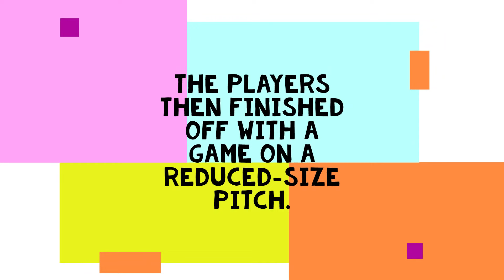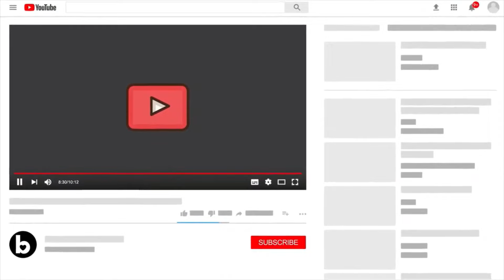28 Apr Real Madrid Training: Preparations for Espanyol| Case BACK, Blanco with team| Tactical Drills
Real Madrid host Espanyol on Saturday on LaLiga matchday 34 (4:15pm CET).

Real Madrid is completing training ahead of the match against Espanyol, corresponding to LaLiga matchday 34, which will be played this Saturday at the Santiago Bernabéu (4:15pm CET).

The starters in Manchester worked on the pitch and inside the facilities.

The rest of the group started with a session in the gym and physical exercises outside.

Afterwards, the players worked on possession and circulation of the ball before playing a game on a small pitch.

Jović trained alone on the pitch.